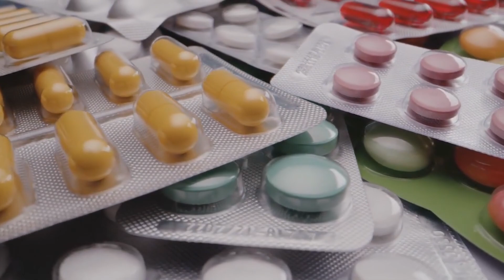AM 97 DE ANI ȘI IATĂ SECRETELE TINEREȚII ȘI LONGEVITĂȚII MELE! (Johanna Quaas)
Johanna Quass, femeia din acest videoclip, a fost certificată de Guinness World Records, drept cea mai bătrână gimnastă din lume.
Putem învăța ceva de la această femeie din Germania? Da, absolut! În ciuda faptului că are 97 de ani, este sănătoasă și plină de energie; duce un stil de viață activ și poate efectua cele mai dificile exerciții.
  Johanna Quass spune că activitatea fizică permanentă este principalul secret al sănătății și longevității ei. Drept urmare, ea nu folosește niciodată medicamente și a uitat complet de toate bolile. Ea poate răci din când în când într-un hotel sub un aer condiționat. „În funcție de vârsta mea, sănătatea mea este bună din toate punctele de vedere”, spune Johanna Quass. Probabil, unii dintre voi se vor îndoi de această afirmație; dar poți vedea cu ochii tăi cât de sănătoasă și de puternică este această femeie! Ea poate efectua exerciții incredibile pe podea, pe bârnă de echilibru și pe bârnă. Johanna Quass poate face răsturnări, poziții și chiar câteva elemente mai dificile: crede-mă, majoritatea tinerilor nu pot face asta dacă nu sunt suficient de bine pregătiți.

Vom vorbi despre:
Johanna Quaas, cea mai bătrână gimnastă din lume, gimnastică, Jocurile Olimpice, CrossFit, culturism, sănătate, sănătos, motivație, cum să slăbești, sport, fitness, antrenament, stil de viață sănătos, tratament,
johanna quaas este încă în viață, johanna quaas vegană,
ce vârstă are johanna quaas, dieta johanna quaas,
johanna quaas mai trăiește în 2022, mod sănătos de viață, cum să slăbești, viață lungă,